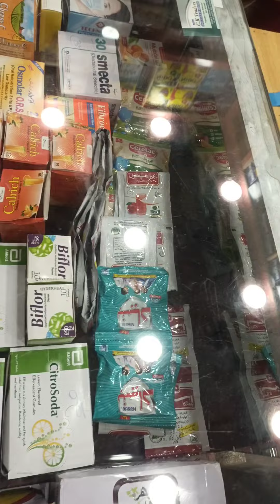Medical Store opening description || How to open a new medicine store || Medical Store arrangements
medical store

medical store business

medical store kaise khole

medical store training

medical store kholne ke liye konsa course kare

medical store design

medical store business in pakistan

medical store license process

medical store furniture design

medical store me kam kaise kare

medical store management system

medical store app

medical store advertisement

medical store accounting in tally

medical store all medicines list

medical store accounting software

medical store advertisement in hindi

medical store arrangement

medical store and pharma clinic

medical store add

medical store and general store

a medical store owner now

ayurvedic medical store kaise khole

aman medical store

apna medical store kaise khole

apollo medical store franchise

ayurvedic medical store

animal medical store kaise khole

albela tv medical store

adnan medical store korangi karachi

ayurvedic medical store licence

medical store business ideas

medical store business malayalam

medical store business profit margin in hindi

medical store billing software

medical store bill book

medical store business in kerala

medical store business profit

medical store business in village

best software for medical store

big medical store

best medical store design

bina licence ke medical store kaise khole

basic knowledge of medical store

best sunscreen available in medical store

best app for medical store

b pharma medical store

billing machine for medical store

best face whitening cream in medical store

medical store course

medical store comedy

medical store chalane ka tarika

medical store counter

medical store counter design

medical store comedy audio

medical store cost

medical store computer work

medical store cosmetic items list

medical store comedy video

cosmetic products in medical store

can mbbs doctor open medical store

common medicine in medical store

can i open a medical store after d pharma

csc medical store

chaman medical store

chota medical store kaise khole

computer work in medical store

canada medical store

course for medical store

medical store design ideas

medical store decoration

medical store decoration ideas

medical store data entry

medical store database

medical store design in pakistan

medical store drug list

medical store drawing

medical store diploma

drug licence for medical store

drug licence for medical store download

drug licence for medical store online apply up

drug inspector raid in medical store

drug licence for medical store renewal

drug inspector visit medical store

difference between pharmacy and medical store

dhanvantari medical store

d pharma medical store

dubai medical store

medical store earning

medical store experience certificate kaise banaye

medical store emotional video

medical store experience certificate

medical store experience

medical store education

medical store exterior

medical store expenses

medical shop entry in tally

medical equipment shop